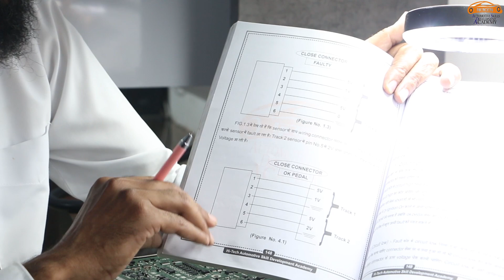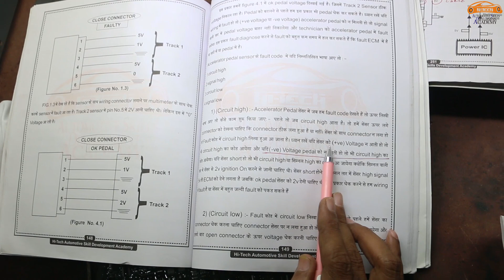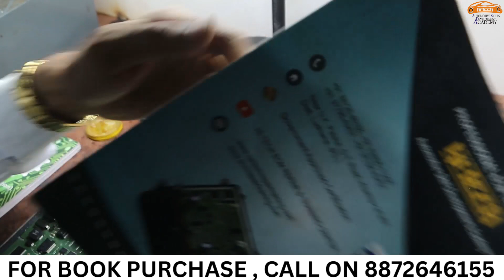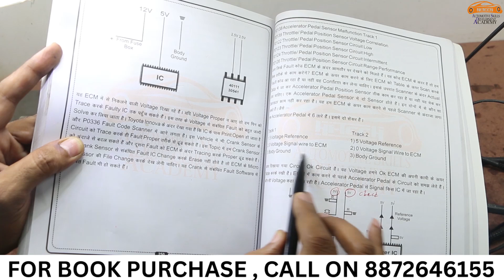P0223 - Signal Range Check High For Accelerator Pedal Position Sensor 2 in Cummins BS4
Our Training Programs:
➮ ALL ECM, BCM ,EPS ,TCM REPAIR TRAINING COURSE.
➮ ODOMETER REPAIR, CENTERLOCK REPAIR & MATCHING TRAINING COURSE.
➮ IMMOBILIZER & WIRING CHECKING TRAINING COURSE.
➮ AIR BAG RESET & ALL SCANNER OPERATING TRAINING COURSE.
➮ ALL ECM PROGRAMMING & ECM ONLINE CODING TRAINING COURSE.
➮ HY-BRID MODULE REPAIR TRAINING COURSE.